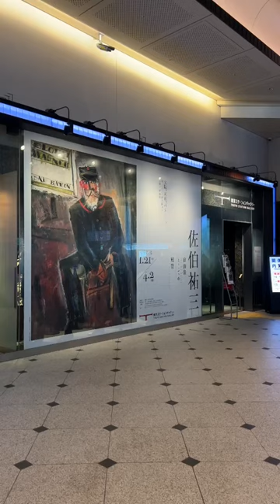佐伯祐三 東京で18年振りの回顧展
東京ステーションギャラリー「佐伯祐三 自画像としての風景」
2023年1月21日（土）〜4月2日（日）
佐伯が描いた「東京」「大阪」「パリ」の3つの街に注目し、画家が自らの表現を獲得する過程に迫る大規模展